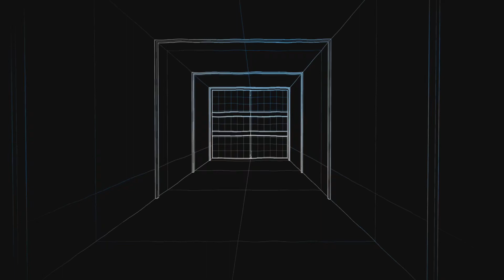ROUGE COMPANY PHANTOM GHOST IN A SHELL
ELIMINATING MY WAY TO THE TOP!!!